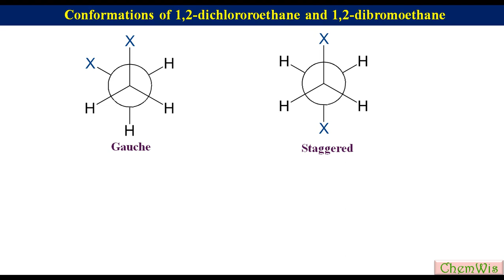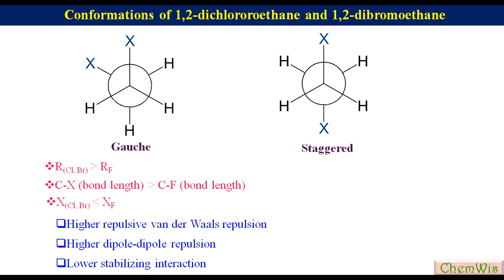Conformational analysis of 1,2-dichloroethane, 1,2-dibromoethane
Unlike 1,2-difluoroethane, the preferred conformation for 1,2-dichloro- and 1,2-dibromoethane is staggered conformation.